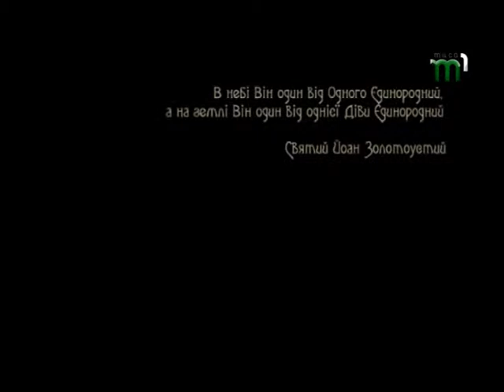Територія творчості Омелян Коляджин фільм